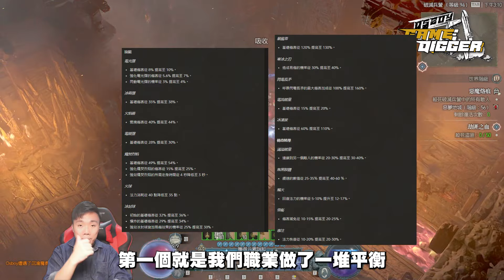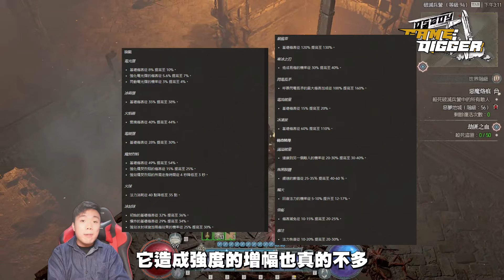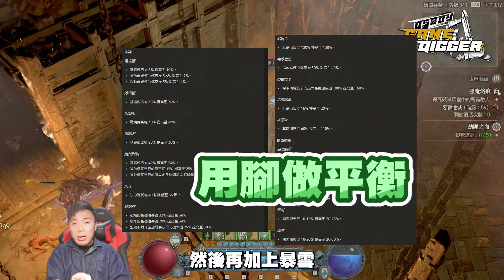暗黑破壞神4 電法連鎖閃電丨百萬輸出配法丨100%爆率丨配裝惡戰T50-60惡夢地城丨ep9 Diablo4 chain lightning T50-60 build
暗黑破壞神4 電法連鎖閃電丨百萬輸出配法丨100%爆率丨配裝惡戰惡夢地城丨ep9 Diablo4

心中有電丨不屈服於冰片
對抗版本丨不願隨波逐流

今天繼續強化我們家的比卡超

先說雷法優點：
1. 帥 (誤)
2. 硬 (. )
3. 刺激 (嗯. )

今次我們玩的是連鎖閃電 (T5X層)

現流派主分為3類 - 3類的輸出標準在3控情況下:
1. 電鞭 - 3控單鞭需破1-150萬
2. 電球 - 不死就行
3. 連鎖閃電 - 3控單連需破200-300萬
(電能彈就算吧,清怪可以, 輸出巨低)
這個情度, 硬度差不多, 可以單過6X層

電鞭與連鎖閃電的分別:
1. 電鞭
優點 : 輸出較靈活, 配合普攻扣閃避CD可玩成飛雷神 (但到高層單控輸出其實不太夠)
缺點 : 爆擊率盡頭也在40%-45%左右, 3控下爆下如果一下臉黑會十分尷尬 / 清怪要瞄準

2. 連鎖閃電
優點 : 連出穩定, 配合100魔增加爆擊率, 撐到40%爆率, 已經可以達100%爆率, 3控下必爆250-300萬
清怪除了連鎖閃電本身, 可靠電流傷害 ( 要配合巔峰+雕文)
PS: 電流傷害: 3控情況下可達60-100萬
大幅減少了連鎖閃電只能打5隻怪的壓力
缺點 : 全電法缺點, 打王沒暈不夠力, 同時王暈得不夠快

"誰用雷法通了莉莉絲, 大家來交流下, 我季前目標不知道能不能達成"

以前是兩者分別, 接下來有影片(放最後 "大家喜歡記得支持一下, 廣東話配中字"), 裝備配置:

輸出手段: 一樣3控爆發

裝備KEY :
詞條最KEY : 項鍊要有吞噬之火+3技能 (爆傷直接60%、定身爆傷150%)

影片: